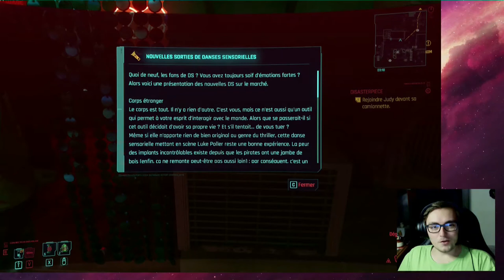Elle reconnait la FORME d'une B*** mariée !│ Cyberpunk 2077 - Let's Play Walkthrough FR Part.7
♫  Soyez le bienvenu !

♫       Venez découvrir mon univers, ma façon de jouer et de m'exprimer, ici, pas de compétition, de records ni de performances professionnelles, simplement des bons moments passés devant des jeux que l'on aime !
Je fais au mieux pour essayer de vous divertir, donnez moi des conseils, faites des remarques, soyez critiques, c'est à ça que servent les commentaires!
Je désire faire de cette chaine quelque chose de grand, de neuf, j'ai besoin de vous!

♫ Point légal:

         A titre informationnel: le contenu de ma chaîne n'est pas pour les enfants. Ici on parle librement, donc même si je me contrôle, il se peut qu'un langage grossier et qu'un contenu inapproprié aux plus jeunes refassent surface, désolé.

►PC :
--32 GB DDR4 RGB Ballistix Pro.

►Périphériques:

44.1KHZ/16BIT
-Caméra: Stream Webcam ANGETUDE 1080p, H.264.
-Souris: BattleTron RGB, 2600 Dps.

►Logiciels utilisé:
-Capture Jeu/Caméras: OBS (Open Browcaster Studio)
-Capture de ma voix: Audacity
-Montage vidéo: MagiX Vidéos Deluxe édition 2013 (je l'adore !)
-Miniatures: Game Maker 8 (étrange je sais, mais parfait !)
-Capture de commentaires ou autres éléments d'écrans (si présents): Outil Capture Windows.

►Connexion:
- ADSL faible débit/alternative 4G..

                                 JE SUIS AUSSI SUR TWITCH !
♫ Vous pouvez me retrouver sur Twitch !

Vous êtes le bienvenu, venez parler sans tabous, me suivre sur des jeux qui ne sont pas sur ma chaine comme  BeSiege, League of Legends.. Ou encore participer aux différents projets comme la conception en communauté d'un film d'animation sur The Movies, ou tout simplement suivre des nouveautés/surprises ou évolutions en direct!

( -- De part ma mauvaise connexion, je ne peux diffuser au delà du 540p mais cela n'empêche pas de passer de super moments tous ensembles ! )

                En LIVE sur Twitch, ceux qui me suivent et qui jouent au même jeu que moi, si il est online ( No Man's Sky, DrakenSang ou LOL par exemples) peuvent jouer avec moi!

♫ Soyez les bienvenus, je rêve de vous comptés dans ma communauté, et le voyage ne fait que commencé!